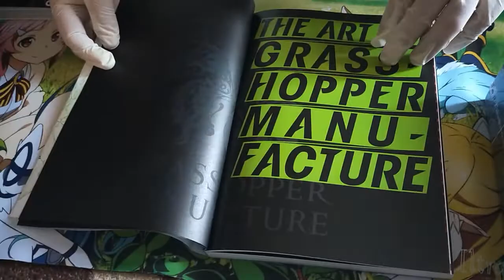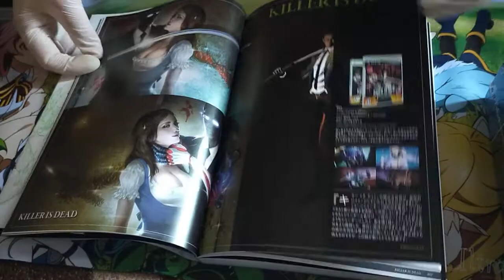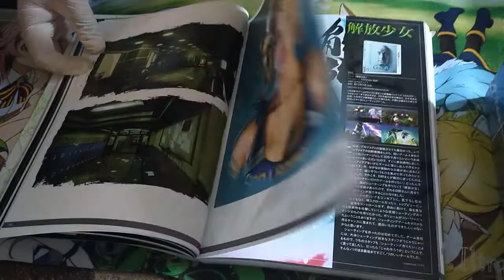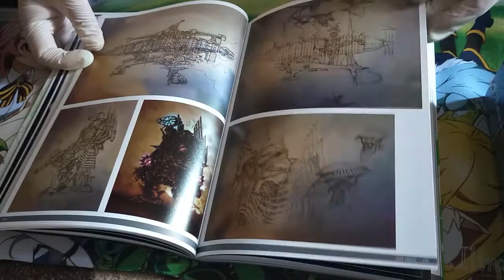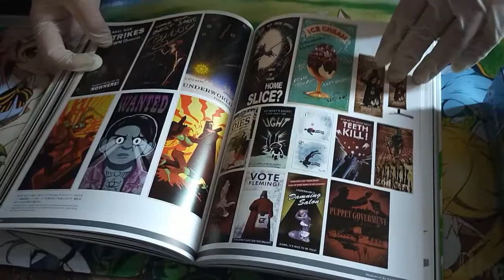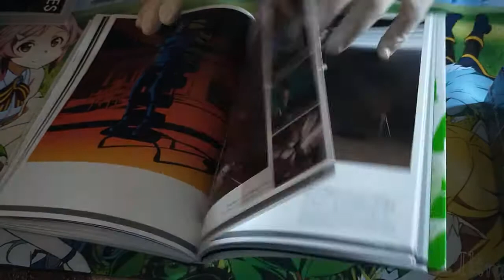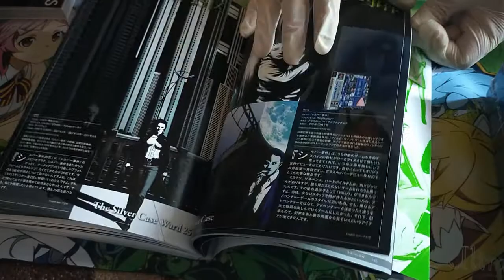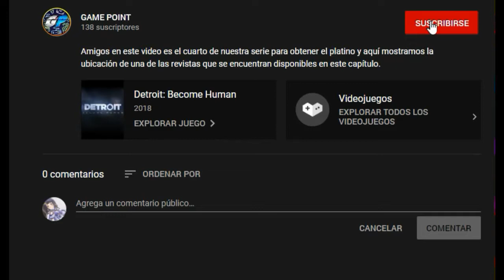The Art of Grasshopper Manufacture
Buenas amigos de Gamepoint, les traigo un nuevo vídeo de artbook y es el turno a uno muy especial: "Suda 51", el creador de "No more heroes", sin embargo este libro de arte no solo tiene contenido de este título, sino de muchos más, realmente es una joya si son seguidores de este creativo, así que sin más preámbulo. Enjoy it!